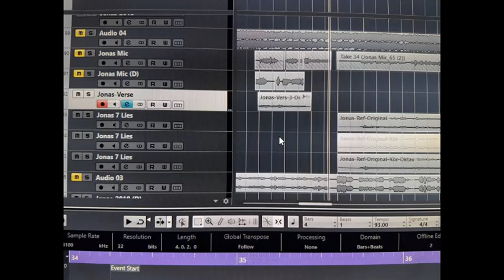Modular State-Framed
Here´s a clip from the track Framed. I hope you enjoy it :)
But for now, that´s all.